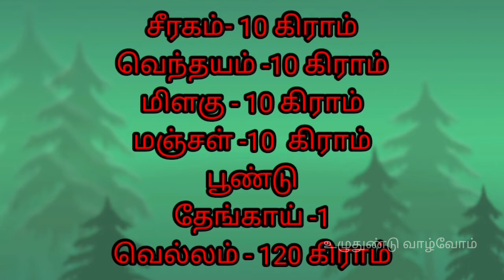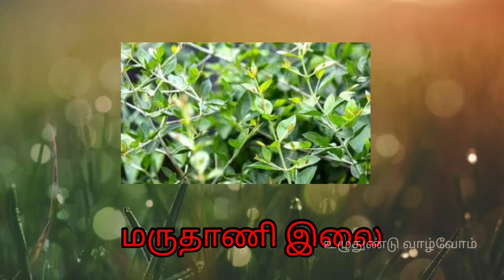மாடுகளுக்கு ஏற்படும் கோமாரி நோய்- கடுமையான காய்ச்சல்- komari நோய்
உழுதுண்டு வாழ்வோம்
uluthundu vaalvoom

மாடுகளுக்கு ஏற்படும் நோய்கள்
playlistlink

Created by

content & discription
Mr.V. Sapthagiri

video 📷 & edit
Mr.N. Venkatesh

please

COMMENT YOUR OWN IDEAS

உழுதுண்டு வாழ்வோம்
உழவால் உயர்வோம்